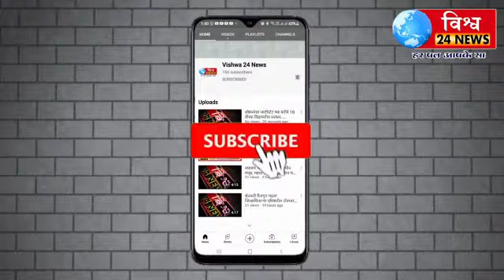अनैतिक संबंध पडले महाग.....